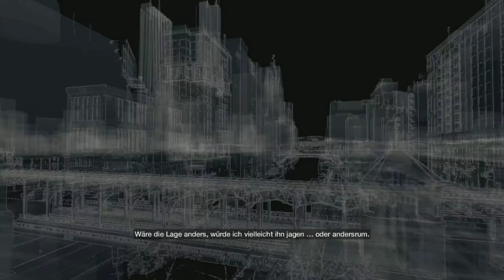Lets Play: Watch Dogs #07 (German) - Ein Versprechen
Willkommen zurück zu Watch Dogs.
Wir haben einen kleinen Rückblick am Grab unserer Nichte. Und Jordi hat einen weiteren genialen Plan..Nicht.

Euer ArtOfLosing